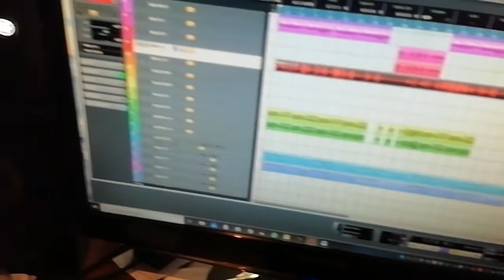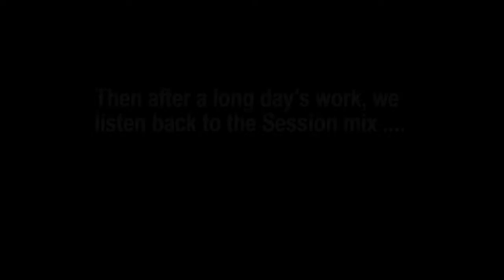SENZELA WENA (UNLISTED) - Studio Scenes for Crew Viewing. NOT for public viewing!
* PLEASE NOTE: This Fun Video is UNLISTED and only for Client, Agency and Production Crew viewing. It is Lo-Rez and NOT to be shared with unauthorized viewers.